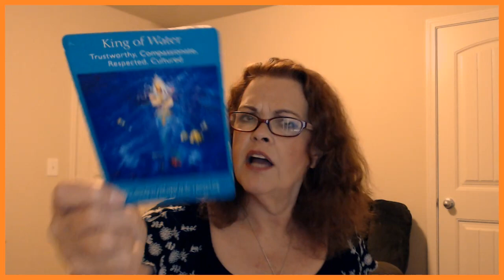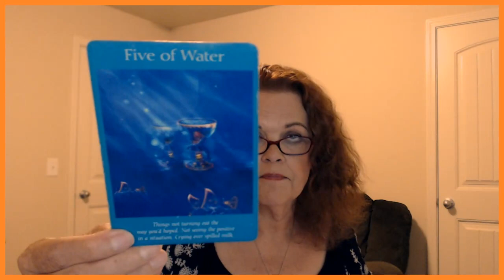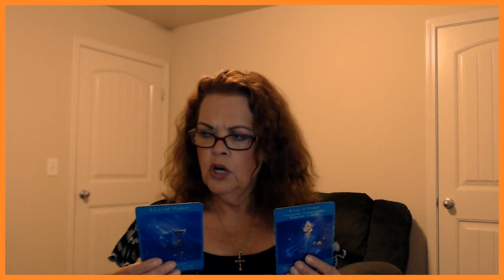Virgo September 9, 10, 2019 YOU Will Figure It Out!